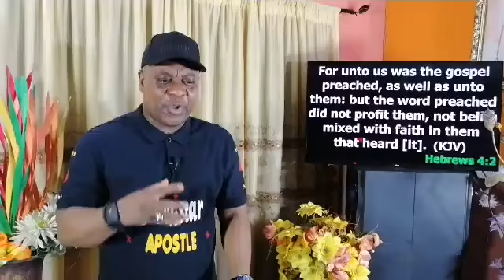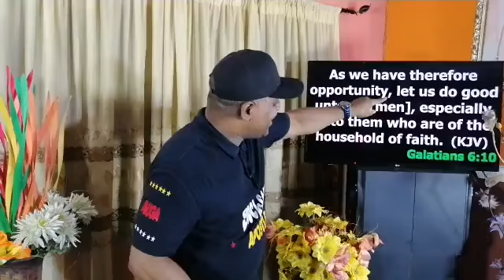Apostle Victor James. This Also Is For You.